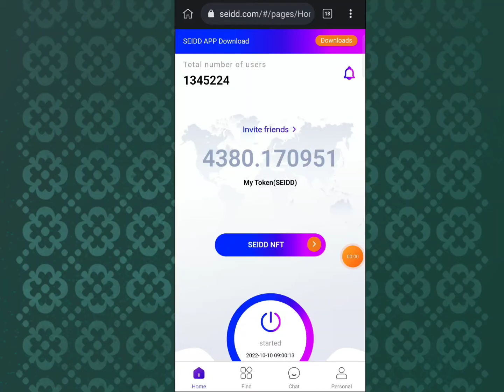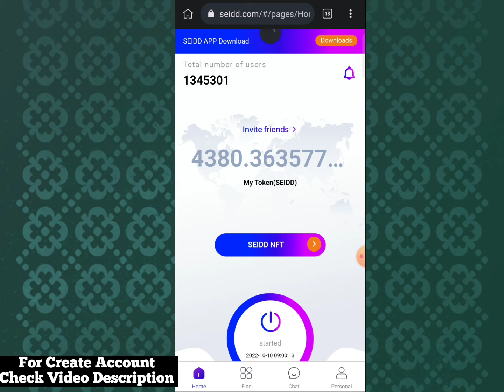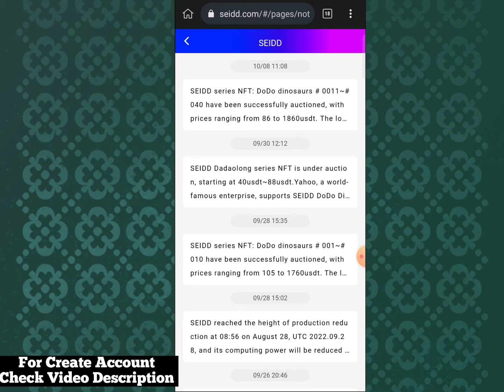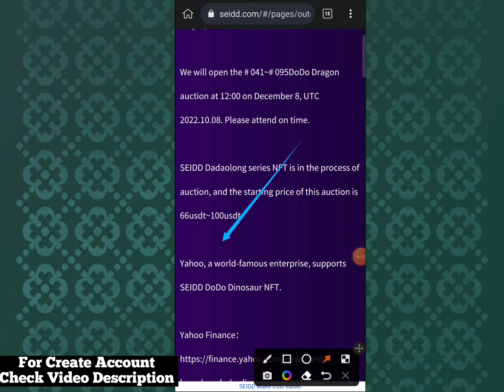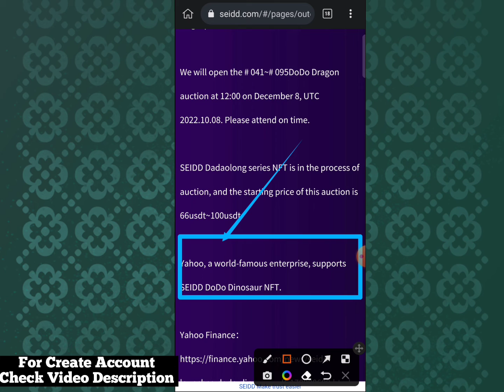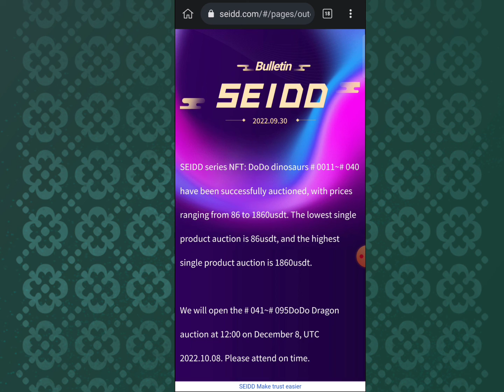Seidd Nft Sponsor Yahoo | অনেক বড় বড় প্রতিষ্ঠান মিলিয়ন ডলার ইনভেস্ট করছে এই প্রজেক্টে | Seidd Update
💎Reffer code: 1kcr6e

MY Business Mail :
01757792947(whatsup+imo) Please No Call